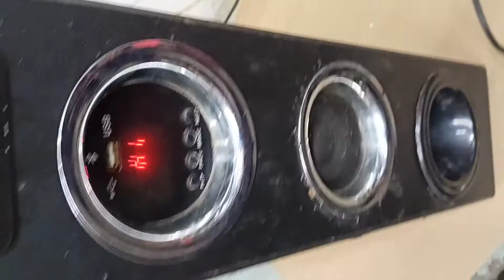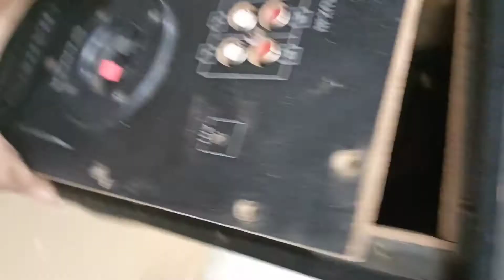Tower Home Theatre Sound problem solve In Hindi | Home Theatre को कैसे बनाएं || Rohit Hifi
मेरे प्रिय दर्शक इस वीडियो में बताया गया है कि अगर आपके होम थिएटर में साउंड का प्रॉब्लम है तो कैसे ठीक करें तो इस वीडियो को पूरा देखें और जैसा जैसा किया गया है उसी तरह आप भी करें तो आपका होम थिएटर ठीक हो जाएगा  धन्यवाद|| Rohit Hifi

how to repair home theatre
how to make home theatre
how to open home theatre
how to solve sound problem home theatre
how to solve base problem
how to check supply in TDA 72 65 kit
 home theatre को कैसे बनाएं हिंदी में
Rohit HIFI।
 solution By Rk